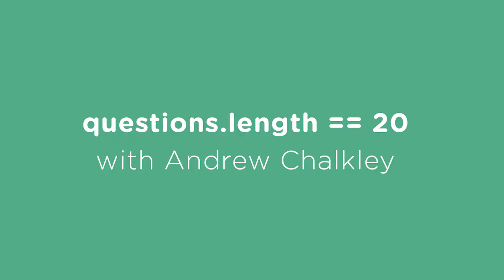21 Questions with Treehouse Teacher, Andrew Chalkley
Treehouse Teacher, Andrew Chalkley, answers 21 questions about code, life, and food.